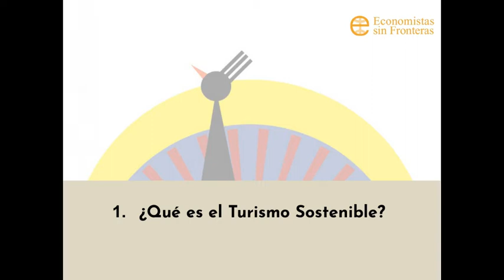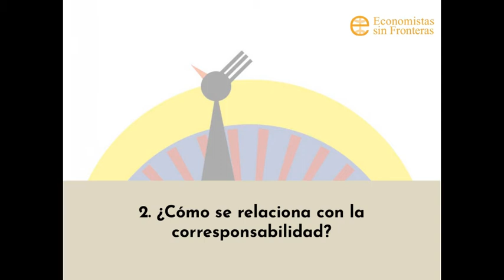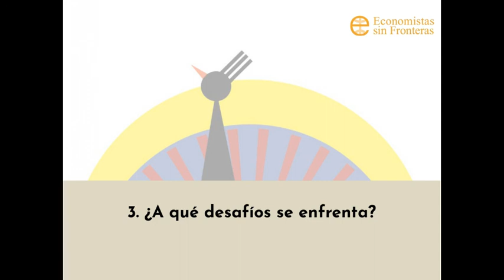Minutos por la sostenibilidad. PROGRAMA 16. Turismo Sostenible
En este programa,  Rodrigo Fernández Miranda, miembro del Centro de Estudios de la Economía Social de la Universidad Nacional de Tres de Febrero y de Alba Sud, nos hablará sobre:
1. ¿Qué es el Turismo Sostenible?
2. ¿Cómo se relaciona con la corresponsabilidad?
3. ¿A qué desafíos se enfrenta?